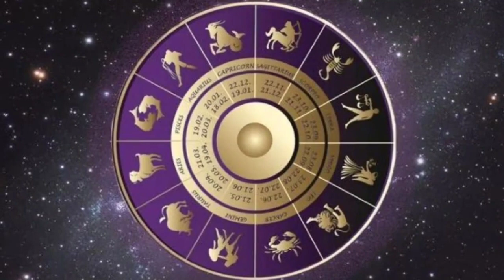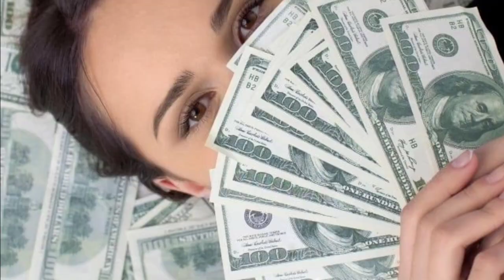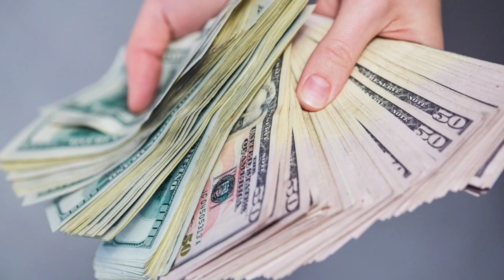ज्योतिष अनुशार 4 नाम वाले लोग होते है बेहद अमीर | kis naam wale log amir hote hain | knoleige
ज्योतिष अनुशार 4 नाम वाले लोग होते है बेहद अमीर | kis naam wale log amir hote hain | jyotish shastra

namaskar doston swagat hai aapka apna Charan ultimate knowledge per doston Rashi anusar kisi bhi vyakti ke swabhav aur uske bhavishya ke bare mein kafi kuchh Jana ja sakta hai apni aaj ki is video mein aap log janenge char aisi rashiyon ke bare mein jis Rashi Ke Log bahut jyada Amir hote hain kis Rashi Ke Log Amir hote hain kaun si Rashi wale log sabse jyada Amir hote hain kis Rashi Ke Log Apne jivan mein Amir bante hain kis Rashi ke jatak sabse jyada Paisa kamate hain kis Rashi Ke logon ke pass sabse jyada Paisa hota Hai Kaun si Rashi Ke Log sabse jyada Amir hote hain kis Rashi Ke logon ke pass sabse jyada Paisa hota Hai

your queries-👇

Kis Naam Ke log sabse Amir hote Hain
Kis Akshar se shuru hone wale log Amir hote Hain
Kis word se shuru hone wale log sabse Amir hote Hain
A Naam wale log kaise hote Hain

k naam wale logon ki khasiyat
B Naam wale log kaise hote Hain
kis naam ke log acche hote hain
C Naam wale log kaise hote Hain
kis naam wale log acche hote hain